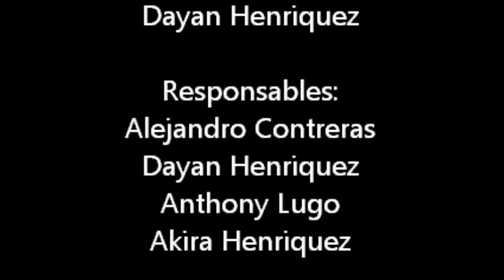EVENTO MUSICAL: AMIGOS CONTEMPORANEOS - AÑO: 2012 - (PARTE 1) - EDO. ARAGUA - VENEZUELA